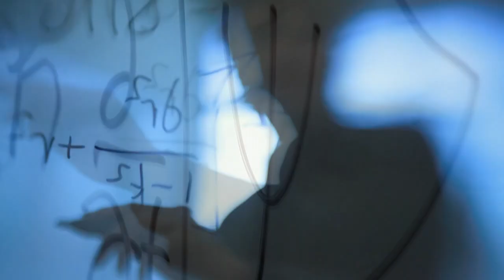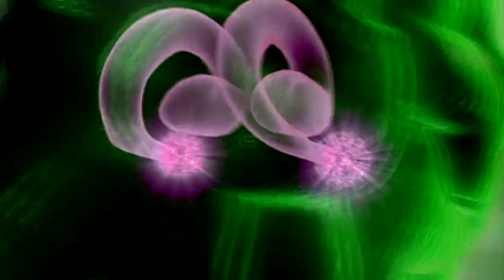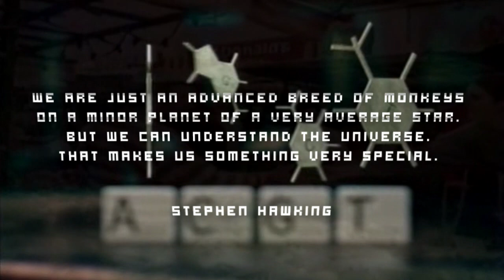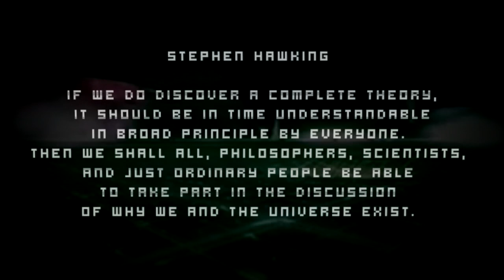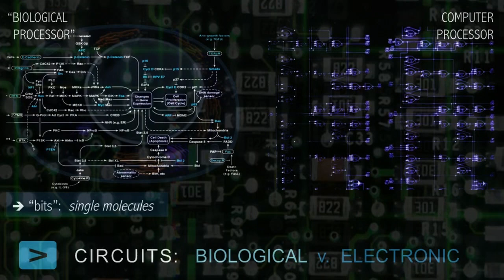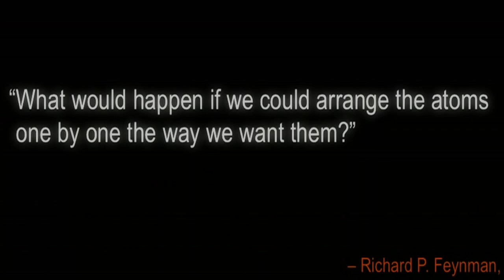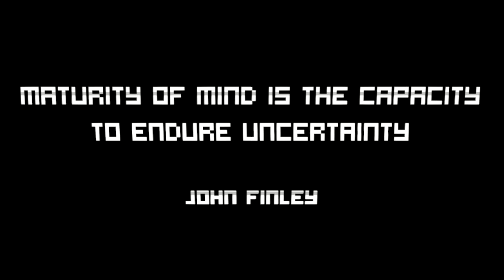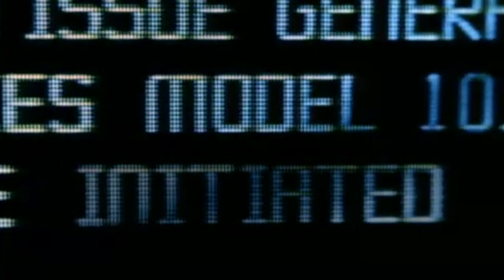Illumination of the Matrix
Light (information) + Love (creativity) = Technology

Do You Want To Live Forever?

CHECK YOUR SOURCES!
The Problematic Brzezinski "Money Quotes"...